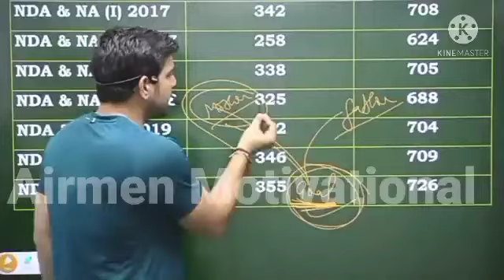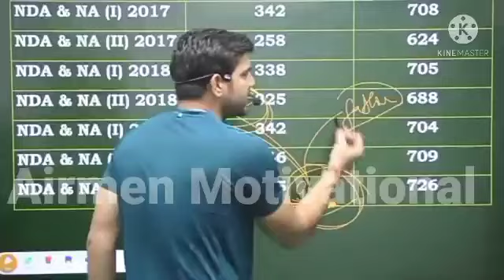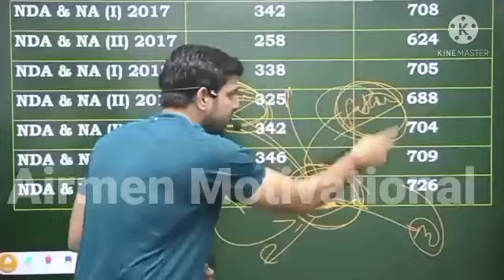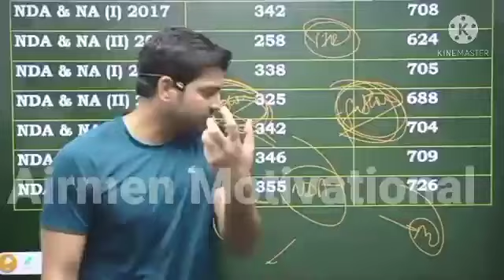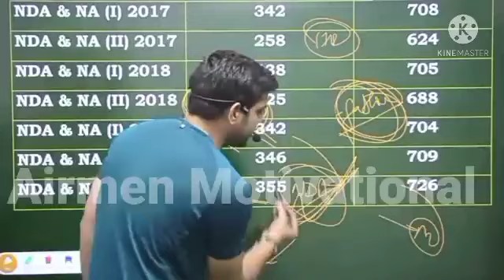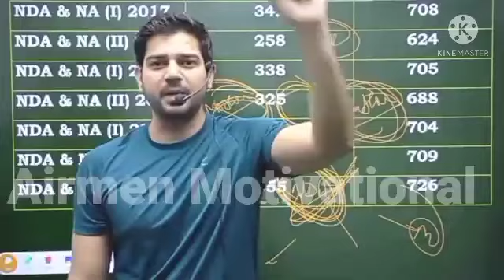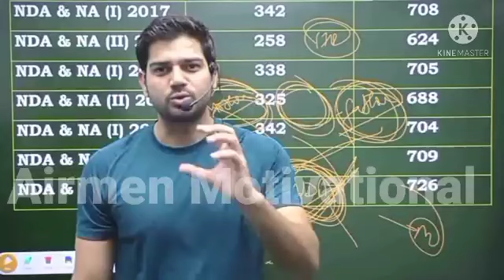Sanjiv Thakur Sir Motivational Video | Cadets Defence Academy